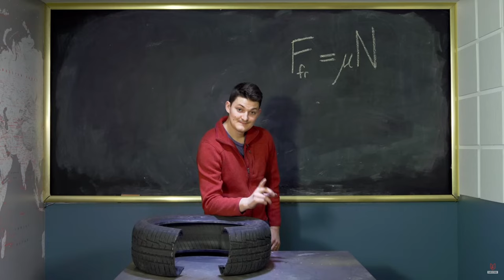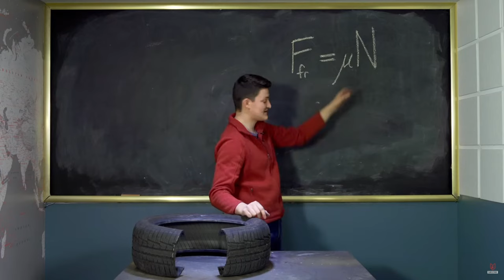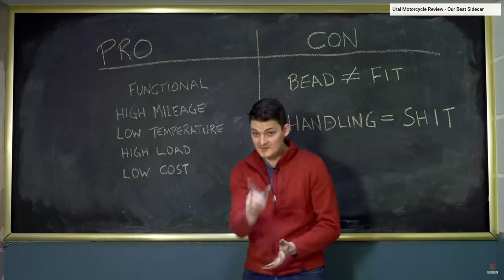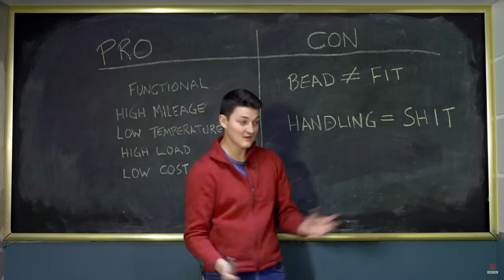What Do Critics of the Darkside Say? Responding to FortNine & Other Concerns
In this Adventure I discuss concerns about the Darkside and address a FortNine video.

The Titles in this series are:
Why Do People Darkside? The Real Benefits of Car Tires on Motorcycles.
Who is on the Darkside? Meet the Riders Behind the Trend.
How to Choose the Right Tire for Darksiding: Key Tips for Beginners
How to Mount a Darkside Tire: DIY Tips & Finding a Shop
50,000 Miles on a Car Tire: My Darksiding Experience…So Far.

Special Guest: Brother Cowboy